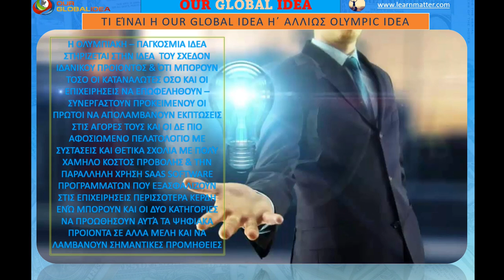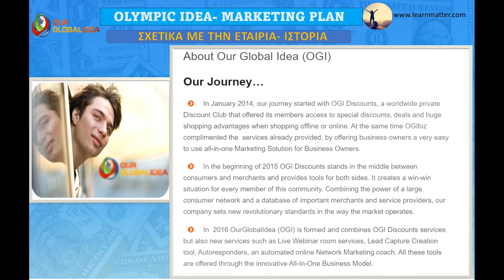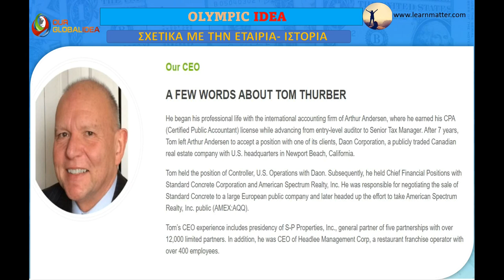Διαδικτυακή Επιχειρηματική Ευκαιρία της OGI Σε Ποιους ες Απευθύνεται